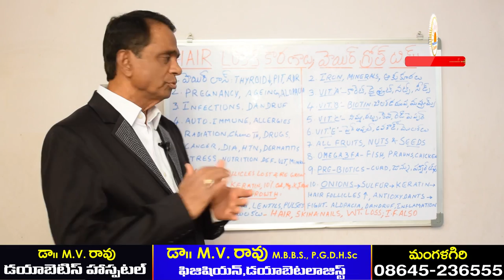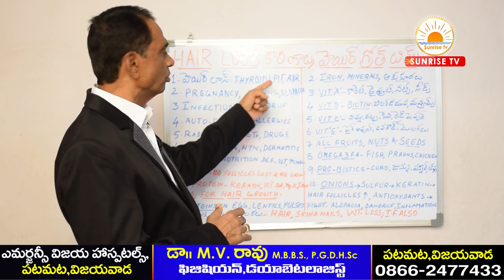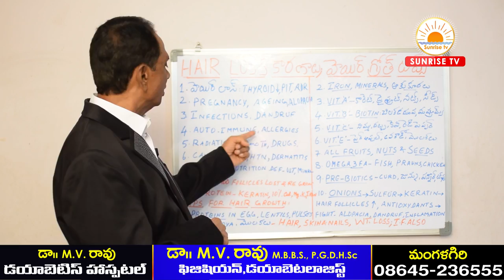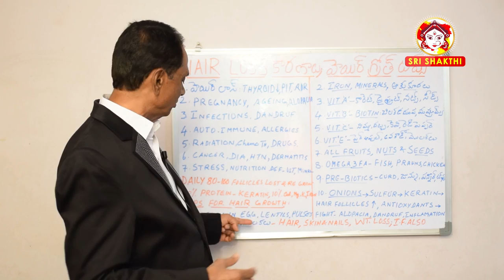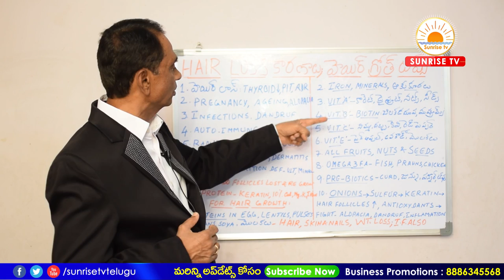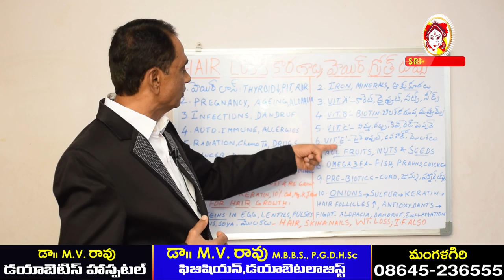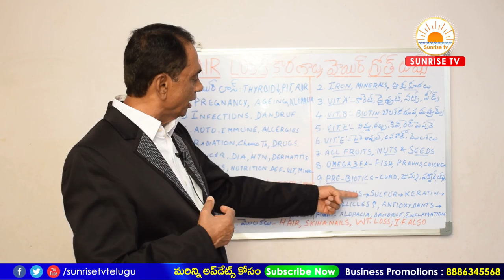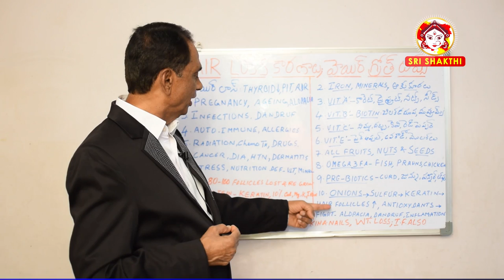రాలిన జుట్టు తిరిగి పెరగాలంటే | Best Diet for Hair Growth in Telugu | M.V.Rao | Sunrise Tv